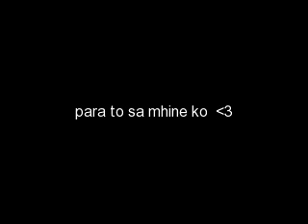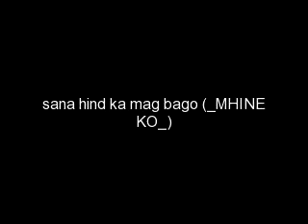PANGARAPLANG KITA BY MHINE KO